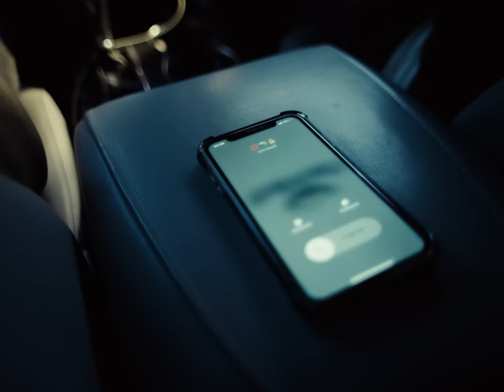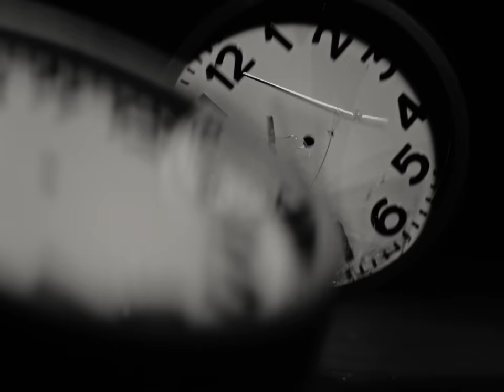Hugo Loud — некогда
Новый клип московского рэп-исполнителя Hugo Loud, снятый командой FFM. Трек вошёл в альбом  «Hustle & Flow».